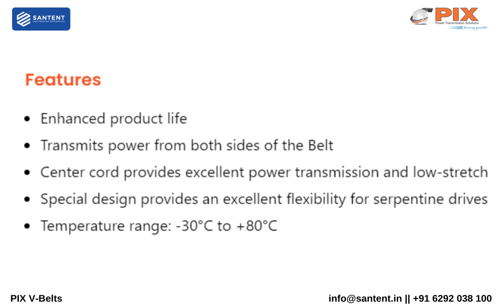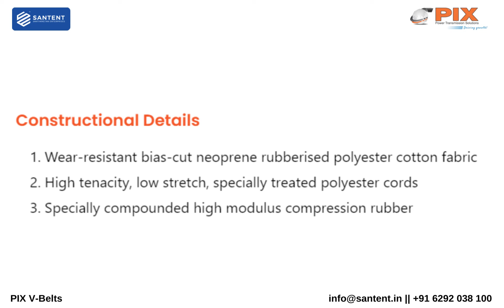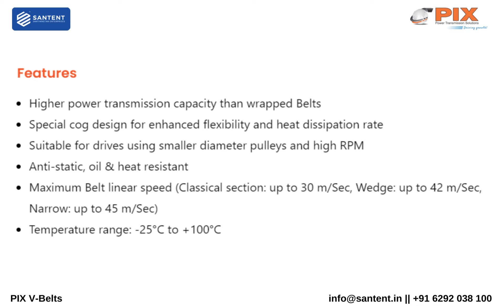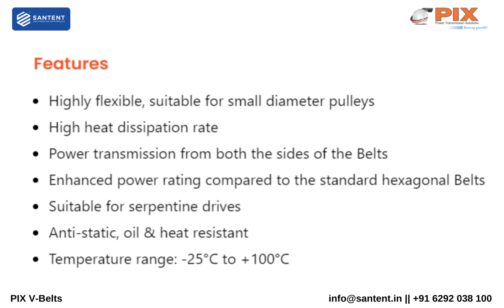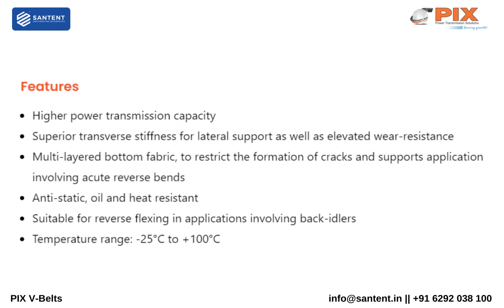PIX V-Belts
Established in 1977, we are one of the leading Importers, Stockists and Suppliers for PIX V-Belts , and are catering to our growing customer base in India, and to export markets in over 20 countries.